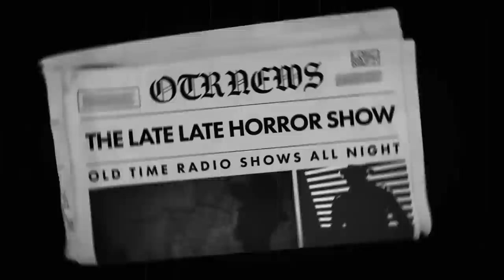Dangerous Assignment | Spy Thriller | Old Time Radio Shows All Night Long #3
TIMESTAMPS:
00:00 INTRO
00:42 ROQUEL - STEVE'S MURDER
30:04 MACAU
59:36 THE CANAL ZONE - A PIECE OF STRING
1:29:00 JAVA
1:58:40 THE BALKANS FILE 72
2:28:21 MIDDLE EAST - A TRAY OF DIRTY DISHES
2:58:01 PEN MIGHTIER THAN THE SWORD